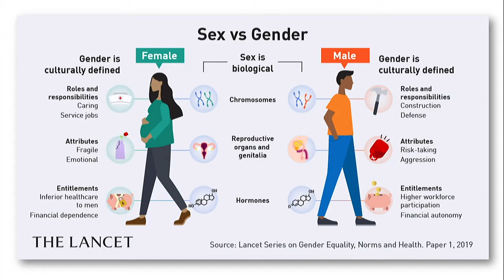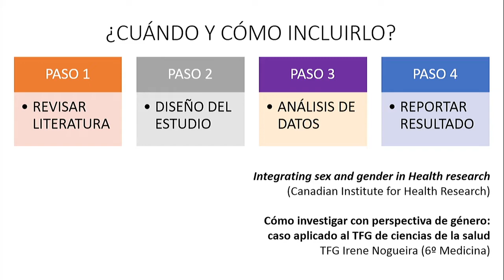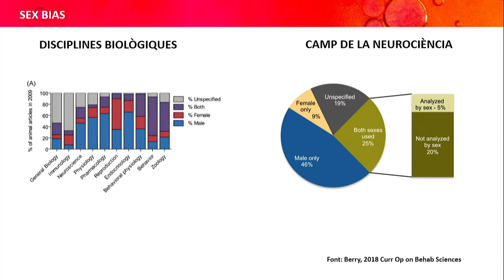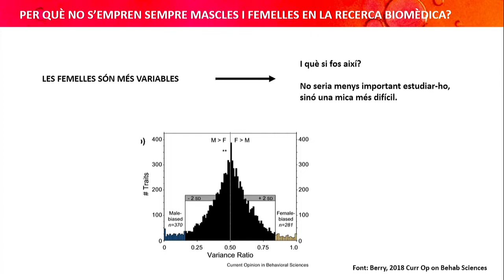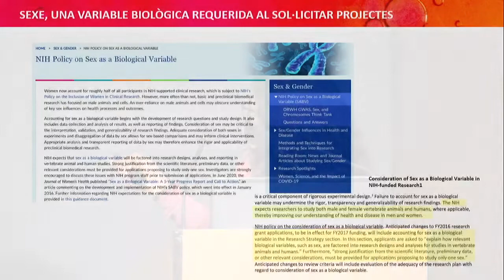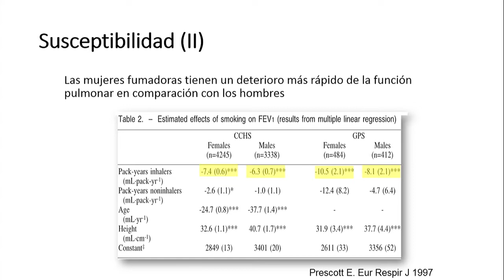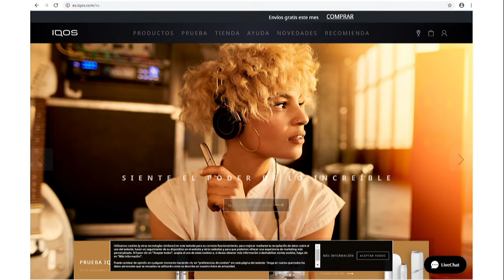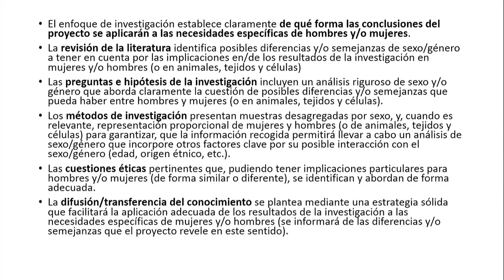"Estem integrant la perspectiva de gènere a la recerca biomèdica?"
Les ponents Gema Revuelta (UPF), Pilar Ausín (Hospital del Mar i IMIM) i Verònica Casadó (UPF) parlen sobre com es pot aplicar la perspectiva de gènere a les diferents fases de la recerca en biomedicina.

L’activitat està organitzada pel DCEXS-UPF amb el suport de la Fundació Espanyola per a la Ciència i la Tecnologia (FECYT). És la cinquena sessió del cicle “No esperis una altra pandèmia per saber què s’està investigant en salut i biomedicina”.